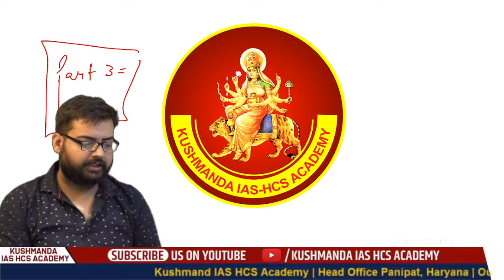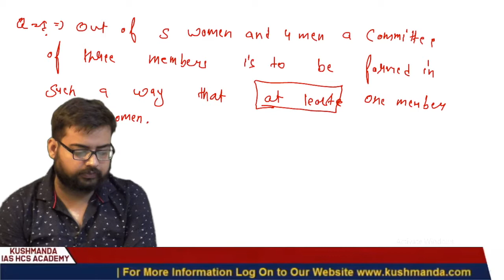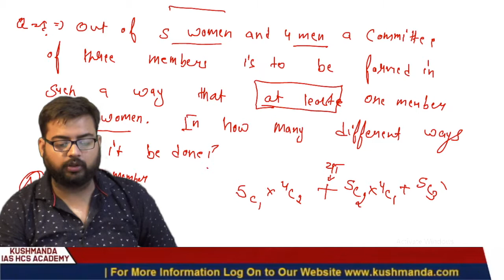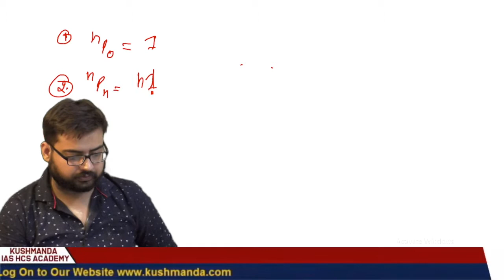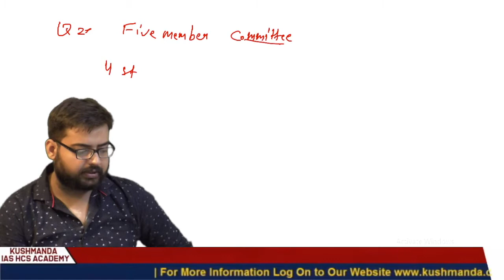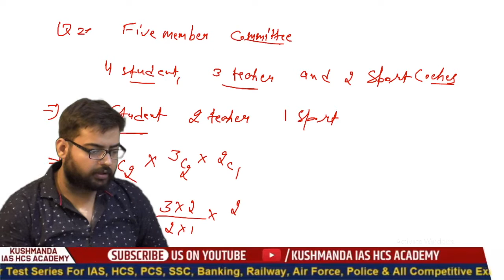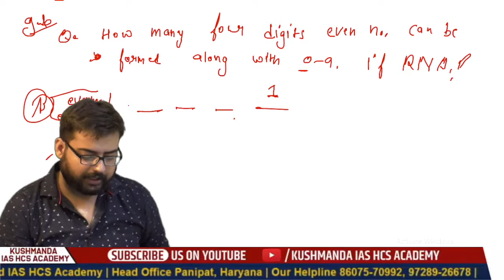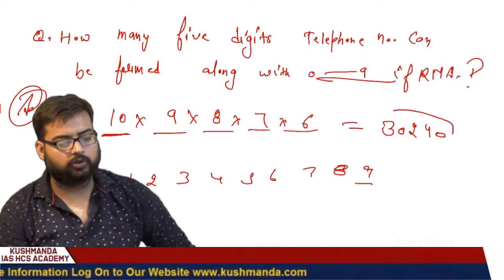Permutations & Combinations | Basic Concept | For SSC | Railway | Banking | All Competitive Exams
Permutation and combination questions with answers have been asked in many competitive exams and there are strong chances to ask permutation and combination questions again in SSC, Bank and other competitive exams. Students should prepare for exams by practicing permutation and combination aptitude problems.

Permutation and combination questions are important and 1-2 questions asked in exams every year, try to solve Permutation and combination questions and answers for better results in upcoming competitive exams.

Permutation and combinations problems with solutions will help in your competitive exams